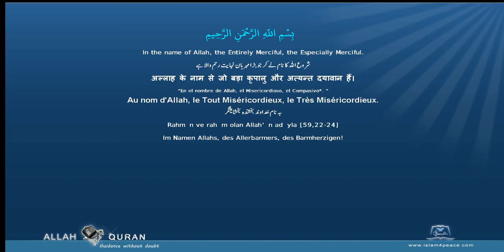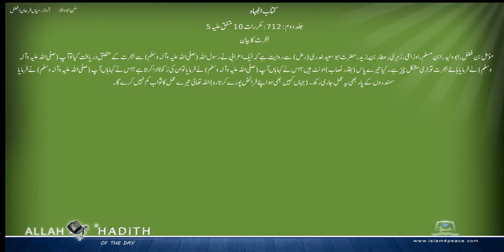Sunan Abu Dawud Urdu سنن ابوداؤد اردو 010 کتاب الجہاد